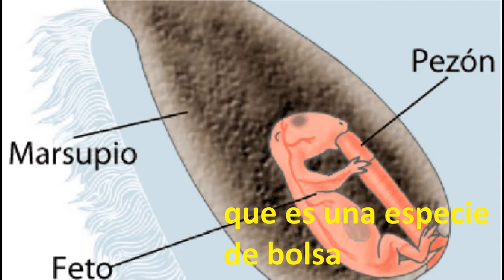Marsupiales (Marsupialia)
Biología con Sam es un espacio creado con la intención de divulgar o comunicar la ciencia biológica a través del humor.

Estas son algunas de las generalidades de los marsupiales. Información tomada de diferentes sitios web 100 % confiables.